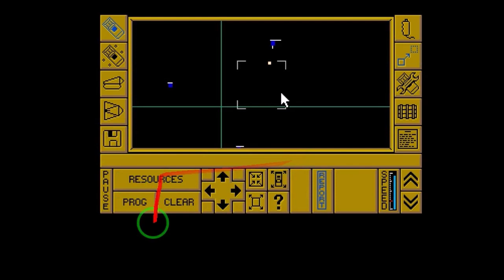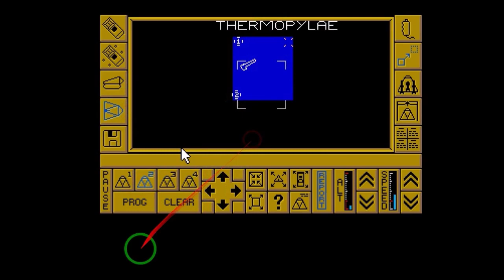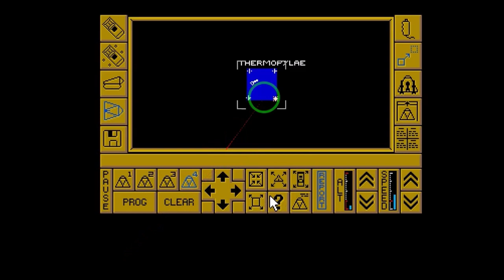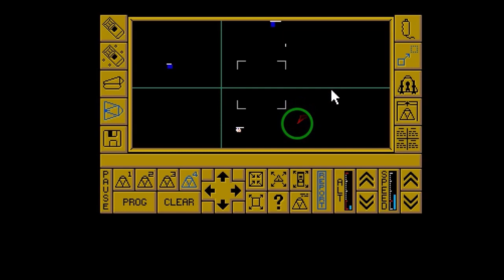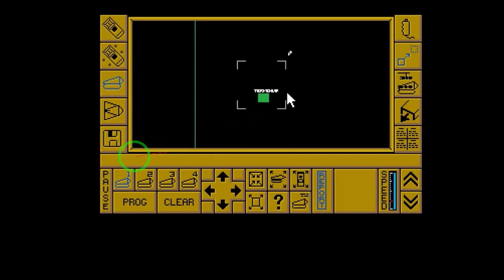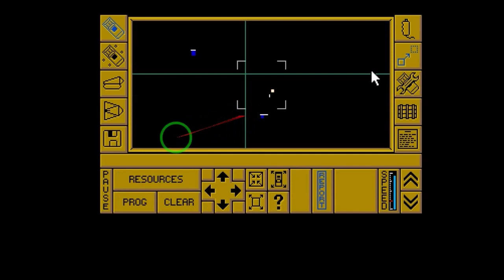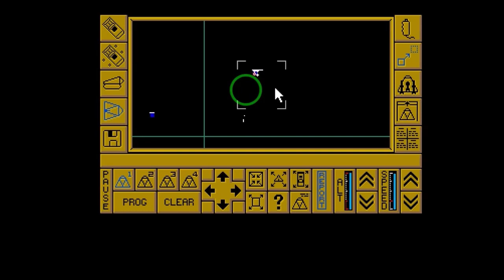Retrogaming Longplay: Carrier Command (Amiga/1988) in 25 Minuten beenden (mit Kommentar [german])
Ich prästentiere euch ein altes Strategiespiel namens "Carrier Command" von dem Amiga 500. Außerdem zeige ich wie ihr den gegnerischen Carrier schnellstmöglich zerstören könnt.